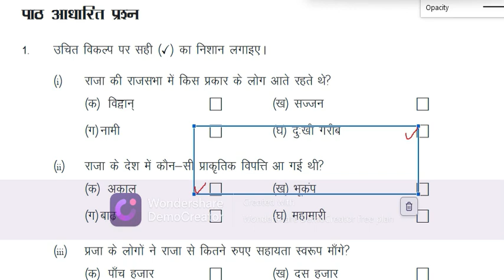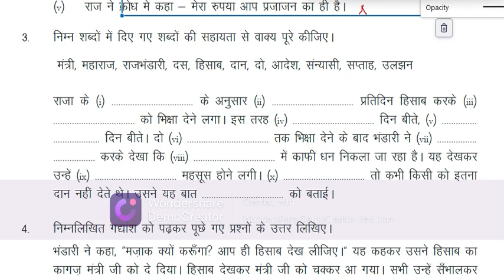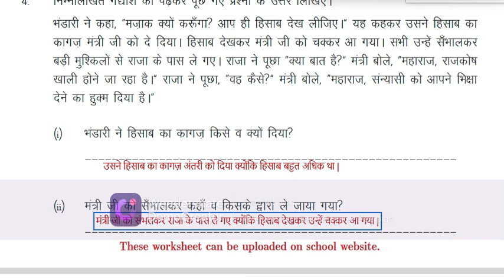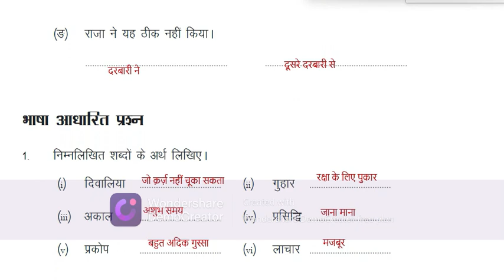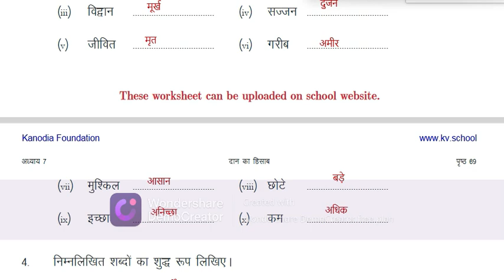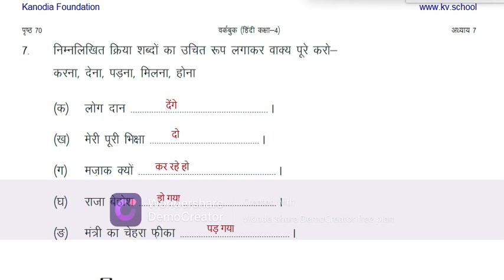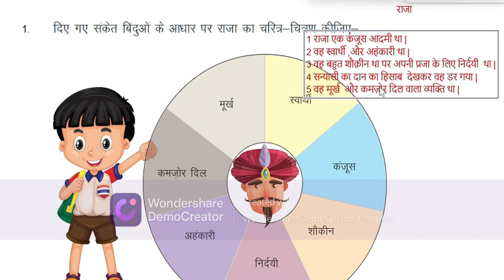CLASS 4 DAAN KA HISAB WORKSHEET